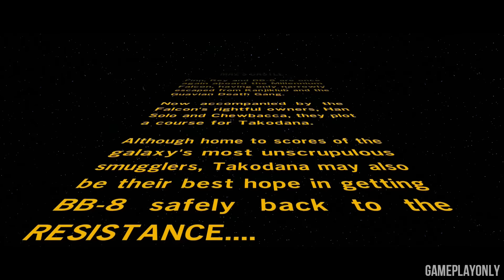LEGO Star Wars The Force Awakens Walkthrough Part 5 (No Commentary) Xbox One / PS4 Gameplay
LEGO Star Wars The Force Awakens Walkthrough Part 5 - Lego Star Wars The Force Awakens gameplay is recorded in 1080p 60fps with no commentary.